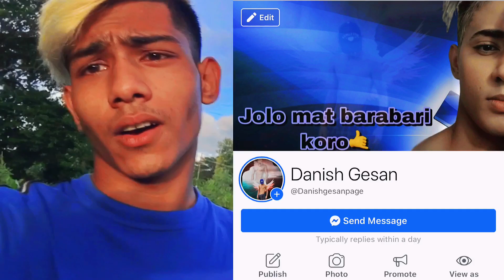Bike stunt practice for the first time in life 🔥🤙 Danish Gesan Vlog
is not copy inspiration of Danish zehen vai
i hope you guyz enjoyed this video.Plz subscrib

Danish Gesan vlog
inspiration of Danish

Bike stunt is an international sport, it is very popular all over the world so we can practice this sport in Bangladesh so what's wrong